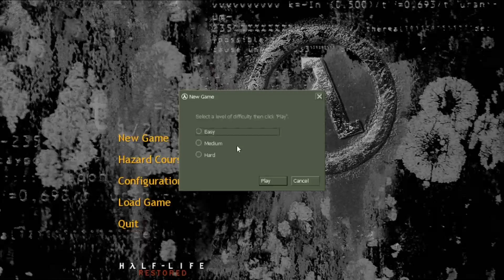Gordon Freeman's Wild Ride PT1 (half life restored playthrough)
this video isint really heavily edited, so im gonna be adding timestamps for shit

TIMESTAMPS
0:00 cool valve intro and just anomalous materials
8:44 unforsheen consequencial
12:34 saving the scientists and trash boy
15:20 funny speedrun
17:27 normal office complex gameplay
21:25 turret troubles
24:31 the most annoying part of this chapter with hard mode
31:47 barney is our saviour and will kill for us
34:16 freezer time
37:47 freeing survivors from freezer
41:39 OPEN THA SILO DOOR
42:29 most annoying vorts in this chapter
43:47 killing military